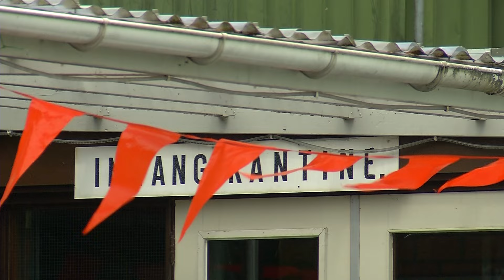VV Dubbeldam mag niet verhuizen in Dordrecht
NI20160531 VVDubbeldam